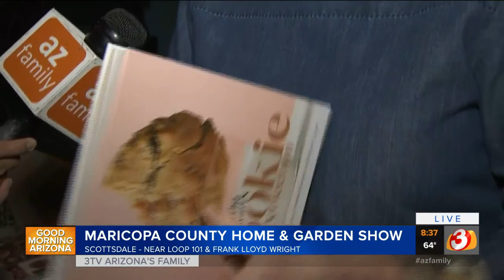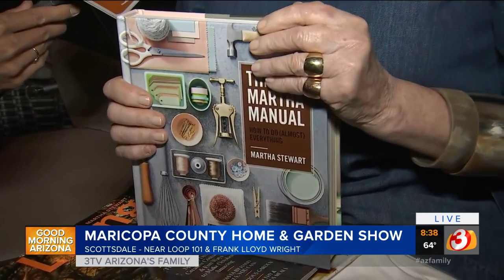Meet Martha Stewart at the Maricopa County Home and Garden Show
With the beautiful weather this weekend, it's a perfect time to enjoy the Maricopa County Home and Garden Show. Plus, you might even get a chance to meet Martha Stewart.